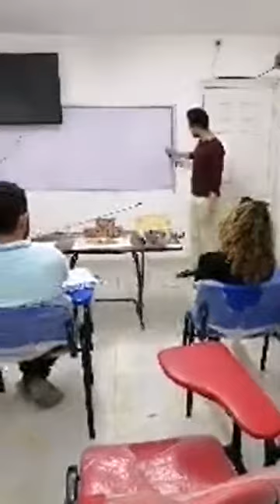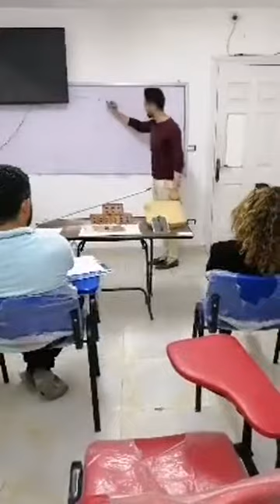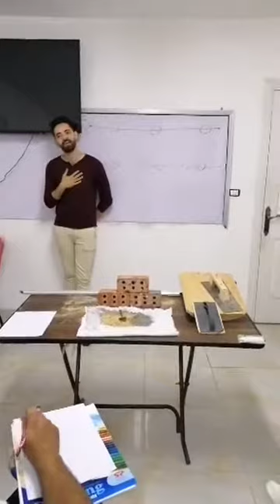كورس التشطيبات جزء المحارة